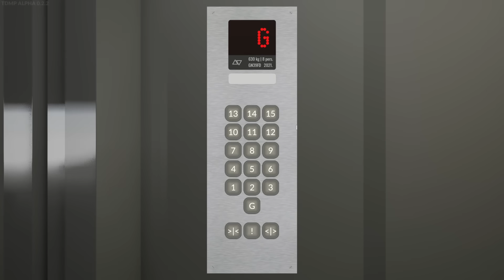We Got FIRED From Our Office Job in Teardown Multiplayer Mods!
We Got FIRED From Our Office Job in Teardown Multiplayer Mods!  (Teardown Mods)Today in Teardown we check out multiplayer maps including an airport & Titanic Mod and destroy a city with lasers.